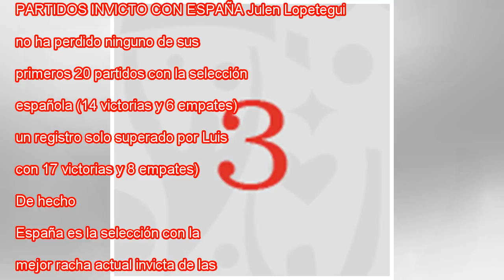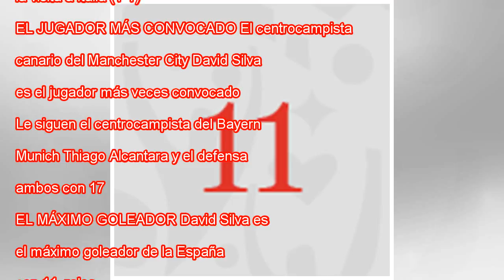Las figuras de Julen Lopetegui en la selección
MÁS INFORMACIÓN Fernando Hierro será el seleccionador de España durante el Mundial Julen Lopetegui, destituido este miércoles como seleccionador español un día antes del comienzo del Mundial de Rusia, se marcha con un registro casi inmaculado: invict...